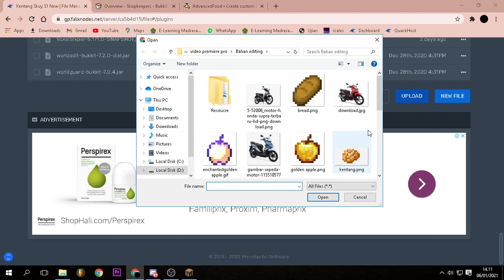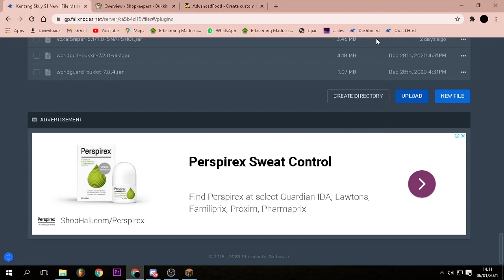Cara buat KANTIN mirip SANS SMP S4!!! - TUPER#25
VIDEO INI BERISI TUTORIAL MEMBUAT KANTIN KAYAK SANS SMP

UWAUUUUU